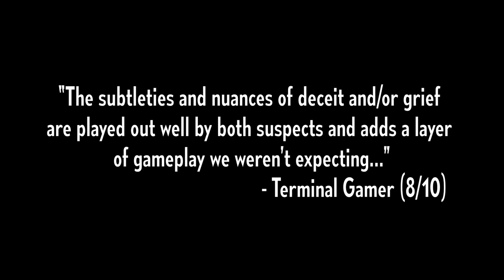Case Files: TDOPW (PC Trailer #2)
A real-time, police interrogation and detective simulator, where you control the course of the investigation.